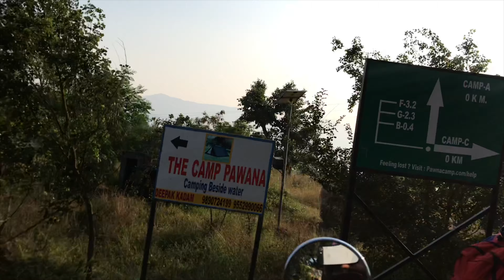Pawna Lake Camping Lonavala | Best Place to Visit near Mumbai | Arvind Gaud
AG ki Rides showing Pawna Lake Camping Lonavala with Royal Enfield bikes Classic 350cc, gunmetal grey, & inspired by MSK vlog after watching Lakeside Camping Bhandardara video. We enjoyed camping with barbecue, many games, lovely views, awesome dinner, music, dance and many more... Really adventures trip ever i hade in my life.
If you enjoyed this video please LIKE to banata hai yaar, like kar do dosto aur naye ho to SYBSCRIBE bhi kar do!!!

Pawna Lake Camping Details

Check-in after 4:00 PM – Check-out before 11:00 AM
Tent ( 2 person and  , 3 , 4 person tent )
Evening High Tea (with Pakoda)
Barbeque ( limited half kg for 2 people )
Unlimited dinner (Veg/Non-Veg)
Campfire + Music
Breakfast on next day

Free activites :
Carrom
play card
Music
Dard board
Soft archery
Vollyball
Foodball
Chess
fun photogarphy

Contact Mr Yogesh : 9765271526 / 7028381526

MY GEARS
▶ My Riding Gloves
▶ My Riding Shoes
▶ My Steelbird Ciy Ride Helmet
▶ My SMK Long Ride Helmet
▶ My Mobile Tripod
▶ My Action Camera
▶ My Mounts for Action Camera
▶ My Rynox Riding Jacket
▶ My FOG LIGHT
▶ My Bluetooth Headphone
▶ My Hand Sleeves
▶ Motul Chain Cleaner & Lubricate

Music Credit